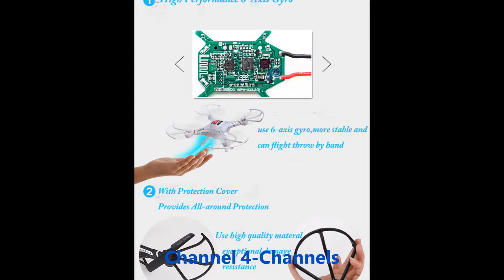JJRC H8C 2 4GHz Quadcopter with 0 3MP HD